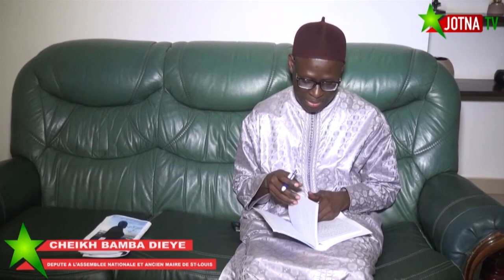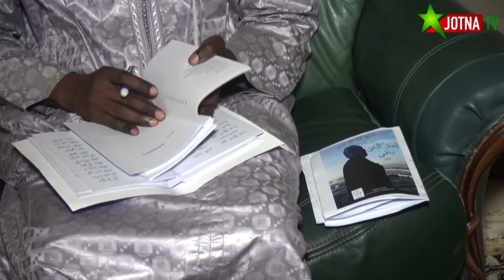GRAND ENTRETIEN reçoit Cheikh Bamba Dièye, député, ancien maire de St-Louis et chef du FSD/BJ